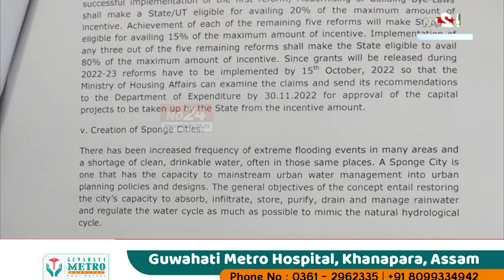🛑 ৰাজ্যৰ ৪খন চহৰ হ'ব কৃত্ৰিম বান মুক্ত! 🛑 কেন্দ্ৰীয় চৰকাৰে লৈছে নতুন আঁচনি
🛑 ৰাজ্যৰ ৪খন চহৰ হ'ব কৃত্ৰিম বান মুক্ত!
🛑 কেন্দ্ৰীয় চৰকাৰে লৈছে নতুন আঁচনি
🛑 শীঘ্ৰেই Sponge Cityৰ অধীনত আৰম্ভ হ'ব কাম
🛑 গুৱাহাটী, ডিব্ৰুগড়, নগাঁও আৰু শিলচৰত চলিব কাম